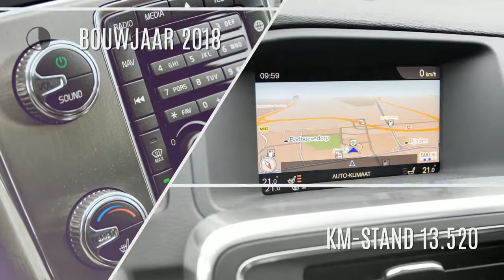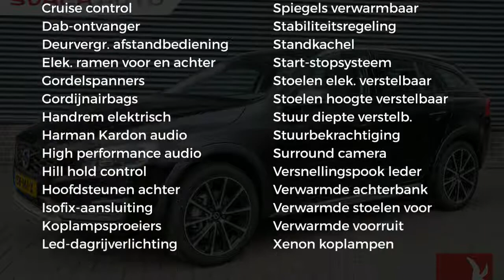Volvo V60 Cross Country T5 245pk Polar+ | Schuifdak | Harman Kardon | Volvo On Call